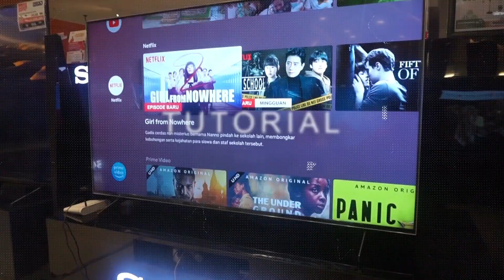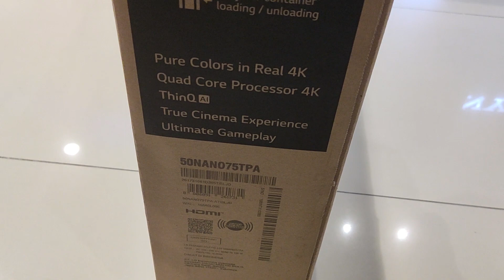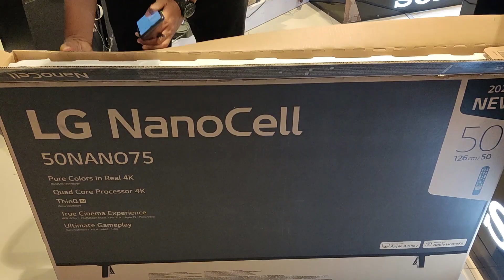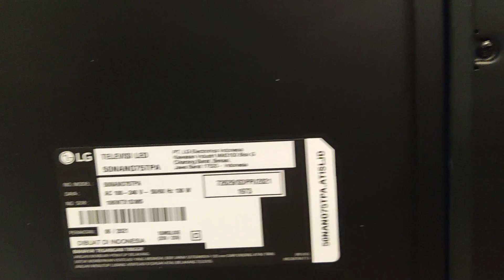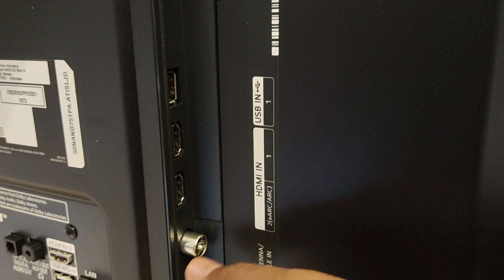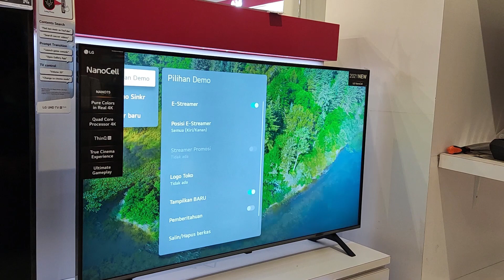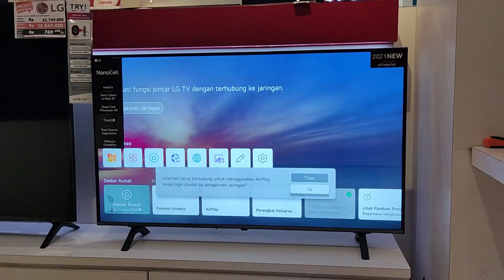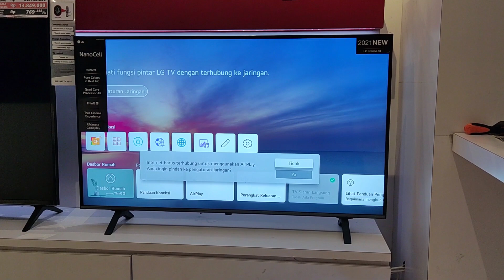NYOBAIN!!! TV LG 50 NANO75 NEW 2021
tv ini tv terbaru 2021 yang keren banget
yok langsung liat videonya